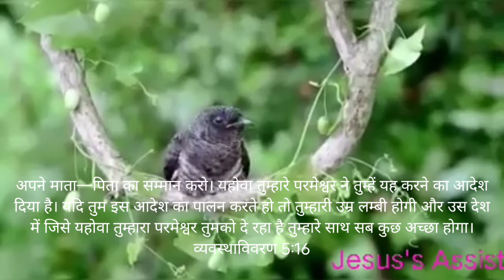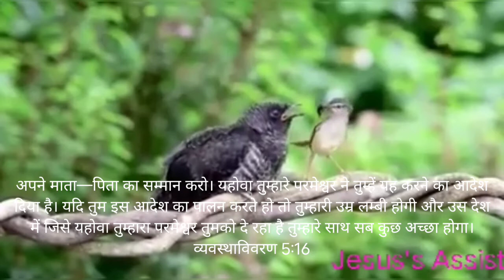व्यवस्थाविवरण 5:16 | Hindi| Cartoon Bible Verse #13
अपने माता—पिता का सम्मान करो। यहोवा तुम्हारे परमेश्वर ने तुम्हें यह करने का आदेश दिया है। यदि तुम इस आदेश का पालन करते हो तो तुम्हारी उम्र लम्बी होगी और उस देश में जिसे यहोवा तुम्हारा परमेश्वर तुमको दे रहा है तुम्हारे साथ सब कुछ अच्छा होगा।
व्यवस्थाविवरण 5:16